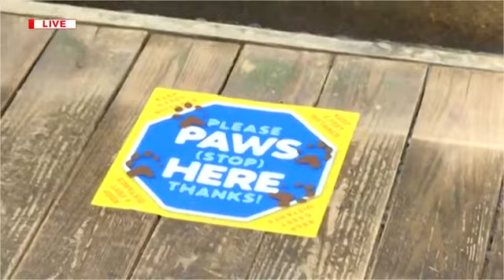Tennessee Aquarium Set to Reopen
The Tennessee Aquarium will reopen their doors tomorrow for their members. Danielle Moss has more details in this report from the attraction.